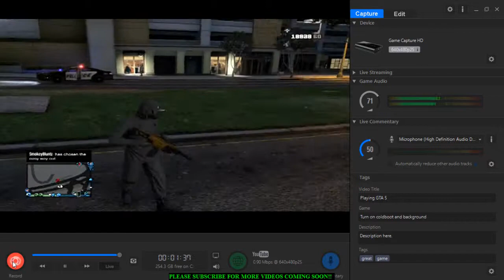GTA 5 GAMEPLAY